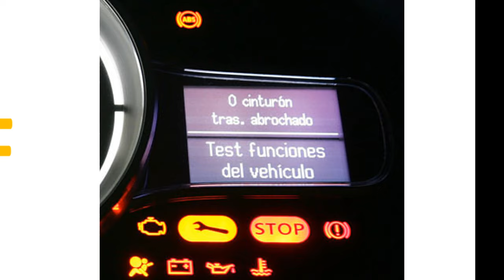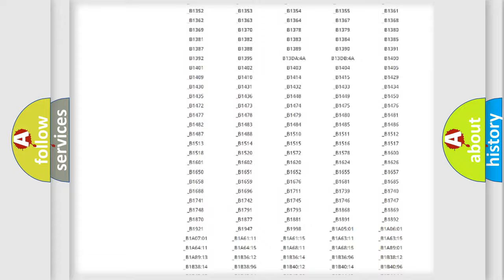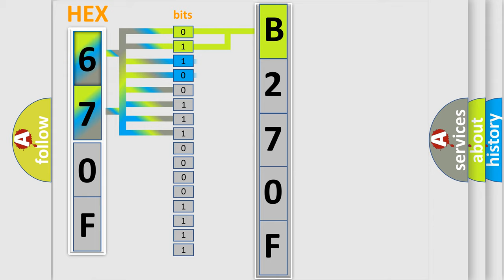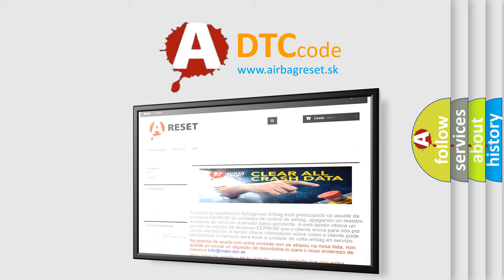DTC Nissan B270F Short Explanation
Contents:
0:21 Basic DTC analysis according to OBD2 protocol standard.
1:48 Insight into programming
2:58 A diagnostically understandable description of the Diagnostic Trouble Code
3:05 Basic error definition

Make:
Nissan
Code:
B270F
Definition:
Front Inner Sonar Sensor Circuit
Description:
Front sonar sensor,RH inner,harness malfunction.
Cause:
1. Check harness for open or short.2. Replace sonar sensor.